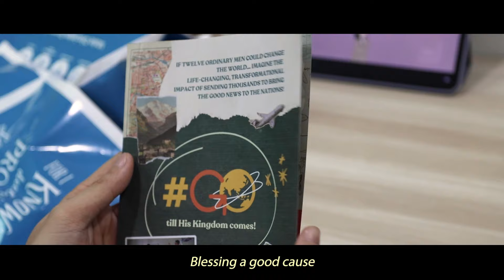Christmas is ...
Come with us as we reflect upon what Christmas truly means in this Thanksgiving and Advent season.  Here at Cru Media Ministry, we have every resource you need to share the good news in this Season of Hope! Resources to convict, encourage, inspire, and grow in righteousness - through the Word of God and His faithful followers.

Cru Media Ministry’s Annual Supporters' Appreciation Sale (SAS) is our way of giving back to our loyal customers & supporters. With storewide discounts and special offers, we aim to provide a wide range (from babies to grandparents!) of resources & gifts at the most affordable prices!